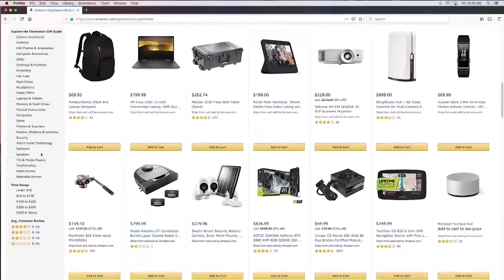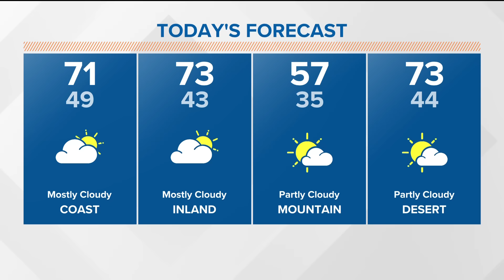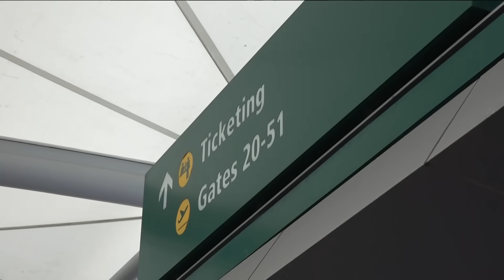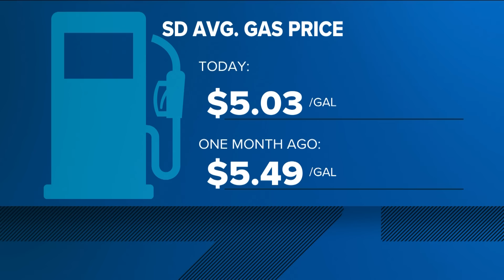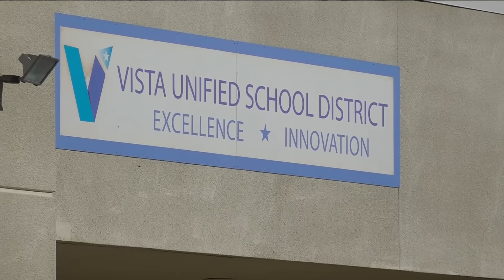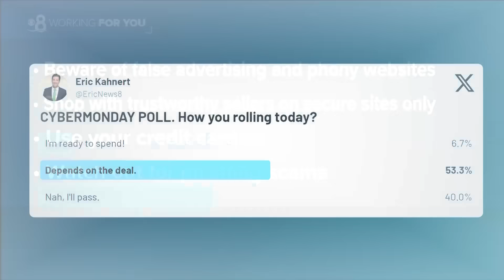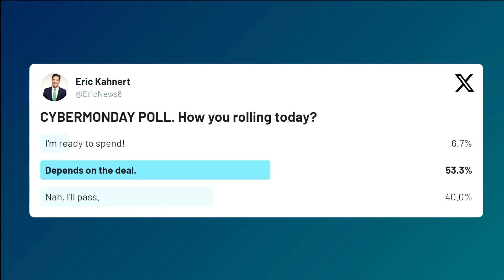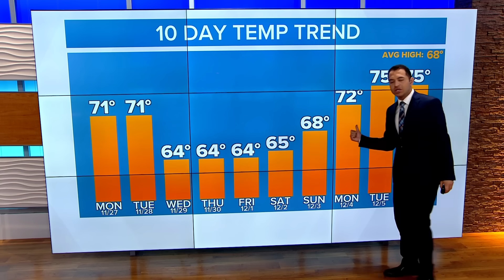San Diego top stories for November 27 at 6 a.m.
Today's top stories from CBS 8 San Diego on November 27 at 6 a.m.